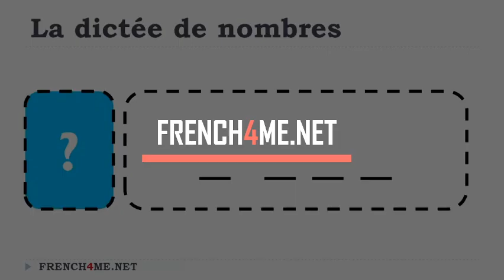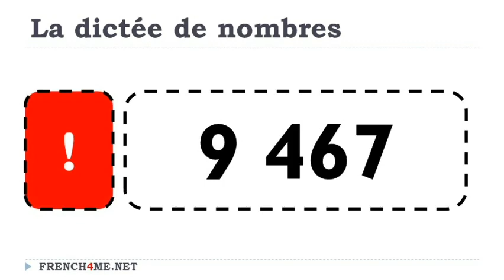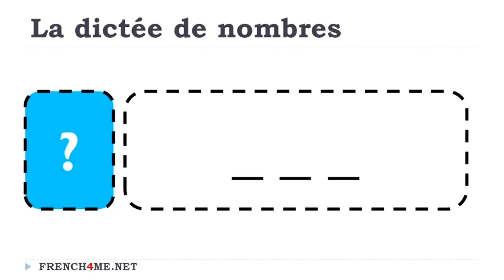Aprende francés I Dictado diario de números # 186